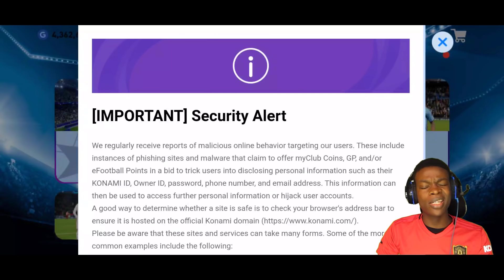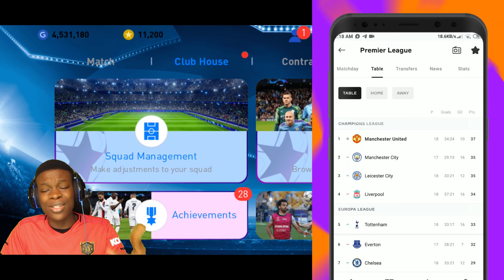I NEED A RWF! ARSENAL x MAN UNITED CLUB SELECTIONS PES MOBILE